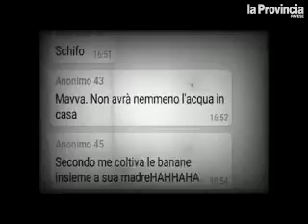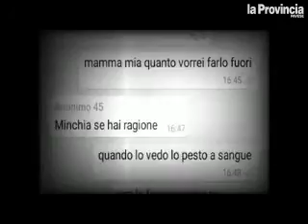Bullismo, il video del Cossa premiato dalla Regione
Hanno girato un video contro il bullismo via Internet, vincendo un premio assegnato dalla Regione Lombardia. Gli studenti della quinta a indirizzo alberghiero dell'istituto Cossa di Pavia si sono classificati al primo posto, nella categoria "Mondo dei social", con un "girato" di due minuti ideato e interpretato dagli stessi studenti. Si intitola "Oblivius" che significa in inglese trascurato, ignorato. Raccolta la solitudine, sia virtuale che concreta, di un ragazzo di origini africane che si sente completamente ignorato, appunto, mentre cammina in alcuni luoghi simbolo di Pavia L'ARTICOLO